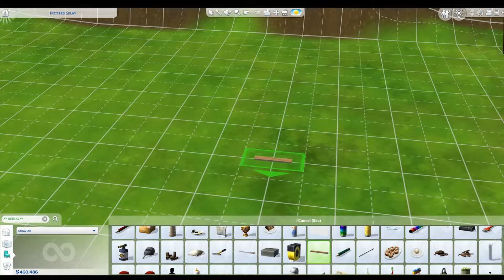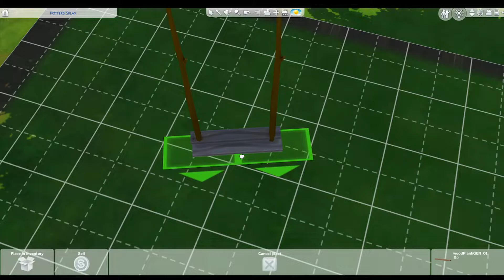The Sims 4 Tutorial | Functional Base Game Tree Swing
Hey Simmer's
Here's a tutorial on how I made a Functional Base Game Tree Swing!